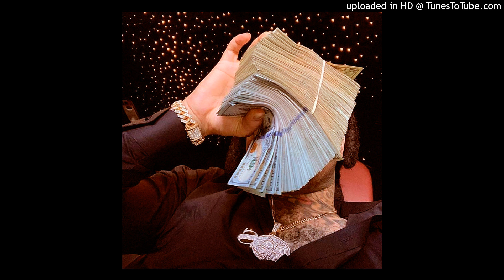[FREE] MENACE SANTANA TYPE BEAT - "EAGLE"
BUY 2 BEATS GET 1 FREE! (Add 3 To Cart)

TERMS:
• This beat is only free for non profit on non-streaming platforms Youtube & Soundcloud (audio version) and appropriate credits are required (prod. @lewnwv)
• BMI/ASCAP/SACEM or any worldwide copyright organization or any other Content ID can NOT be applied to any songs without an exclusive purchase.

UK Drill Type Beat x NY Drill Type Beat 2023